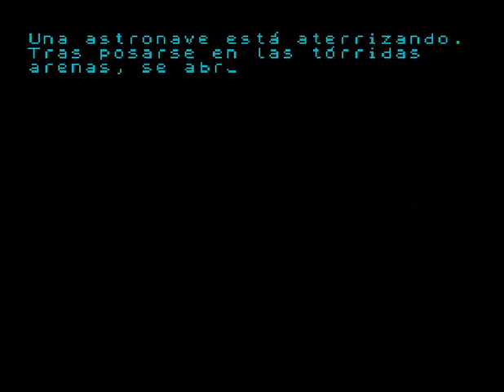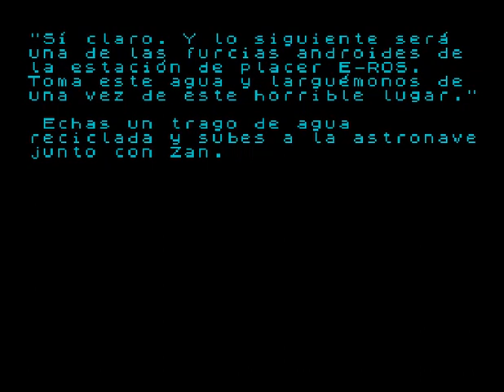Aventura A o B: Stellaris 3 (ZX Spectrum)